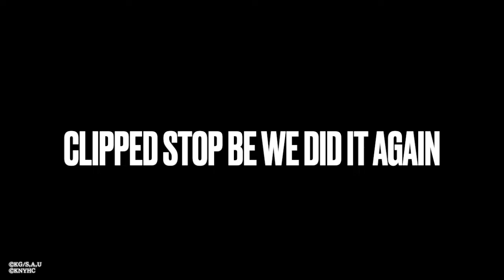Demon Slayer Rengoku vs Sabito